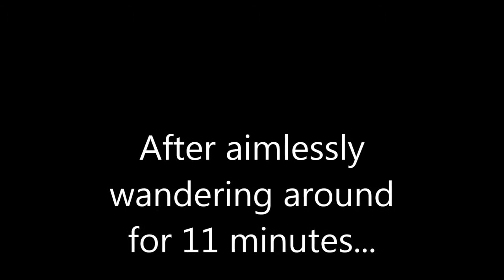Amnesia: A Coward's Debt - Part 1 - Secret Passages And Mystery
Having no idea what is going on we
have to explore the secret passages
of our home to get to the third floor